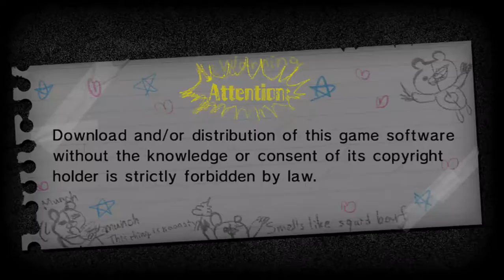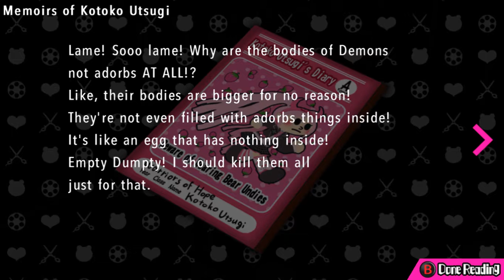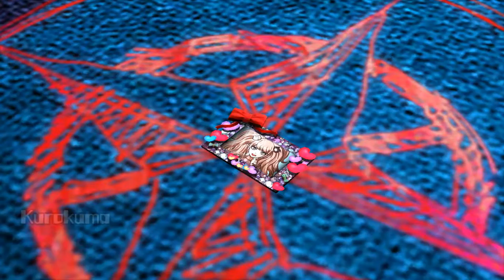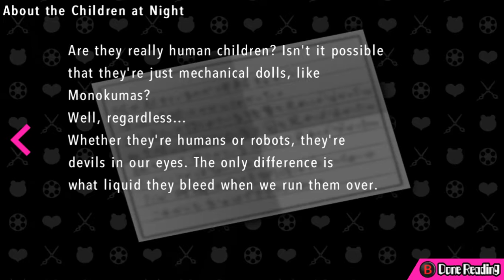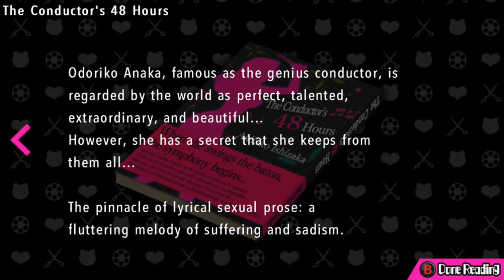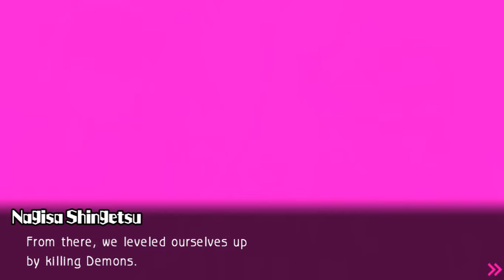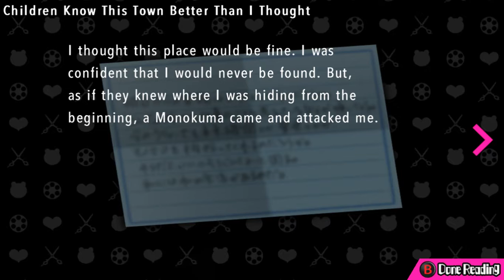Ultra Despair Girls Part 5